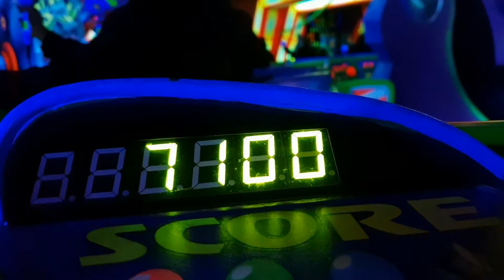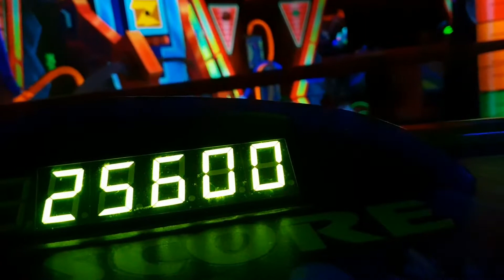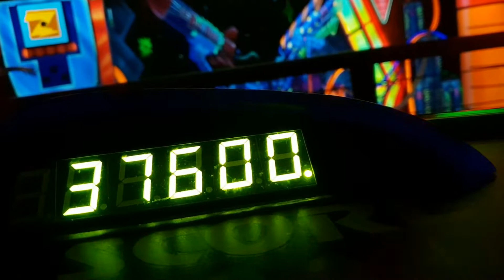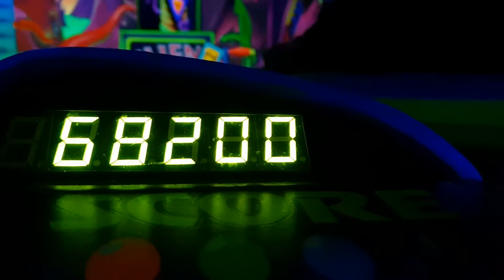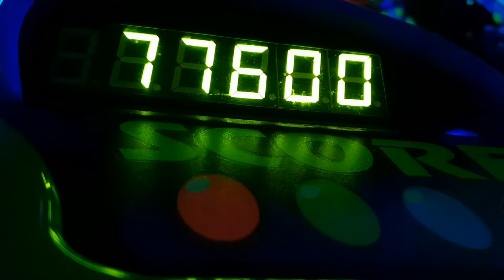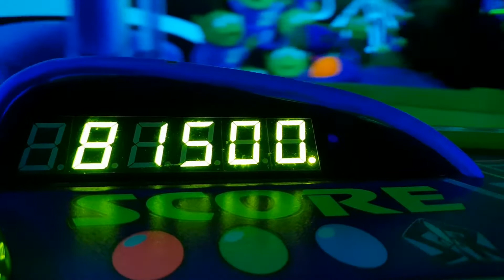Discovering New Things In Discoveryland - Disneyland Paris VLOG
Join Sam as he discovers a range of new attractions in Discoveryland at the Disneyland Paris Resort. We go from meeting Darth Vader and almost joining the dark side to watching Mickey's Philharmagic which was usually only available at the Magic Kingdom in Walt Disney World. I also take on the mission of trying to become a space ranger but did I manage to save the galaxy? All is levelheaded with the Point Score Tracker throughout my ride on the Buzz Lightyear Laser Blast attraction.

NEW: Get Involved with us during our adventures by sending in your feedback/suggestions.